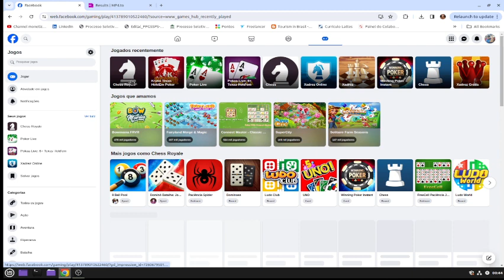CHESS NIGHT LIFE SHOW